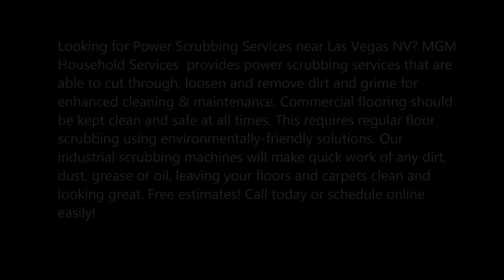Power Scrubbing Services and Cost Las Vegas NV MGM Household Services 702 530 7597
Top Power Scrubbing Services and Cost Las Vegas NV MGM Household Services 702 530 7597

Looking for Power Scrubbing Services near Las Vegas NV? MGM Household Services  provides power scrubbing services that are able to cut through, loosen and remove dirt and grime for enhanced cleaning & maintenance. Commercial flooring should be kept clean and safe at all times. This requires regular floor scrubbing using environmentally-friendly solutions. Our industrial scrubbing machines will make quick work of any dirt, dust, grease or oil, leaving your floors and carpets clean and looking great. Free estimates! Call today or schedule online easily!

POWER SCRUBBING SERVICES

Commercial Floor Scrubbing and Surface Polishing Services MGM Household Services

Our floor scrubbing and surface polishing services are delivered with the help of our knowledgeable, experienced and trained professionals. We will make sure that your floors are well protected against dirt, wear and tear.

Using proven processes, MGM Household Services will provide a deep scrub of all agreed upon VCT Tile Space. We will then recoat the entire scrubbed area with 2 layers of CASTLEGUARD industrial grade wax, or more if you prefer.
MGM Household Services specializes in floor scrubbing services for:
Commercial Office Buildings
Industrial Warehouse
Retail Flooring
Medical/Dental Facilities
Restaurants/Bars
Educational Institutions
Churches
…and more!
Commercial Carpet Cleaning Services

Poor carpet maintenance can adversely affect your professional image, and it can cost you thousands of dollars in misdirected cleaning costs. More than that, improper maintenance can reduce the performance and life of your carpet.

On the other hand, a clean carpet is more attractive; it provides a healthier indoor environment; and it contributes to a more positive customer and employee experience. In short, clean carpets last longer and save you money in the long run.

To get your carpet in the best shape possible, our licensed professionals will use the strongest and safest industrial carpet cleaners on the market. Let MGM Household Services bring out the beauty in your commercial carpet, no matter how stained, soiled or faded your carpet may be.

BEST POWER SCRUBBING COMPANY IN LAS VEGAS NV

SERVICE AREA:
Enterprise NV
Henderson NV
North Las Vegas NV
Paradise NV
Spring Valley NV
Summerlin NV